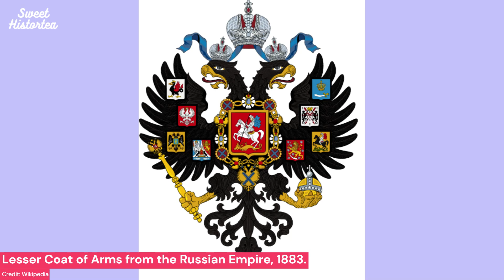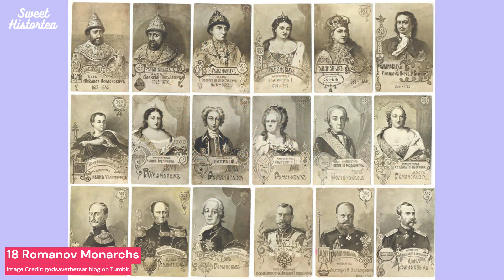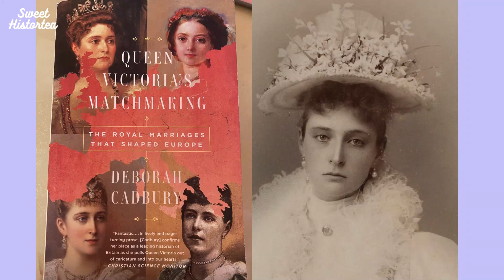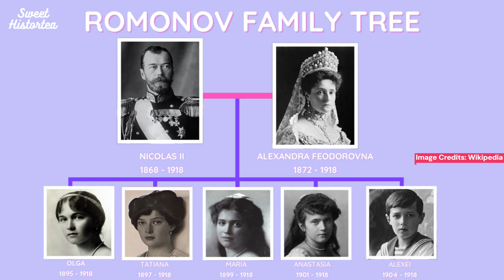Czar Nicolas II | The End of the Romanov Dynasty | Royal History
After many hours, the Nicolas II video is finally finished! This video ended up being a lot longer then I originally thought it would be.

Music Details:
• Seraphine - Made Me This Way (Instrumental)

Books:
(Queen Victoria's Matchmaking by Deborah Cadbury)
(Royal Love Stories by Gill Paul)